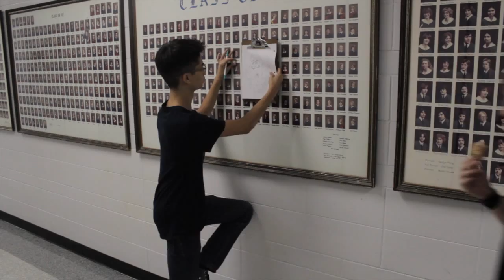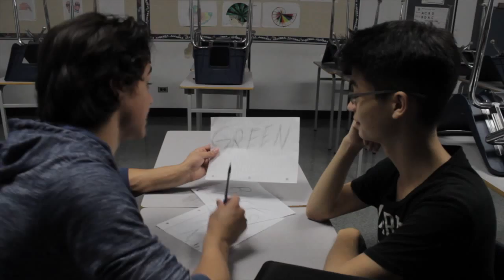Hall Monitors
"At the School" Project 2014
TV Film 11
WJ Mouat Secondary